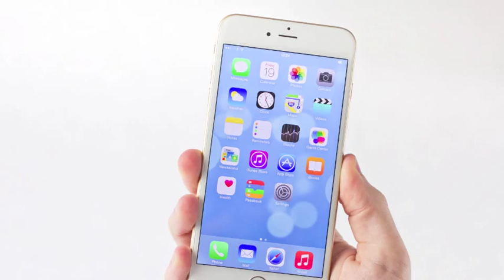The Hyperloop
Is the Hyperloop the transportation system of the future?

Nicol, William. "As Hyperloop Progress Glides Forward, Here’s What You Need to Know." Digital Trends. N.p., 26 Aug. 2015. Web. 02 Sept. 2015.